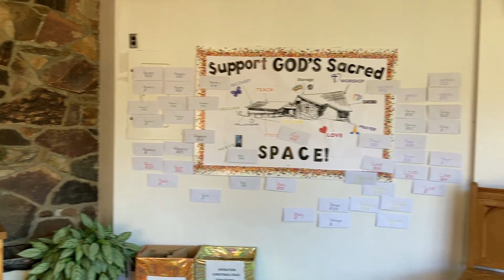Lent midweek Moment for March 17